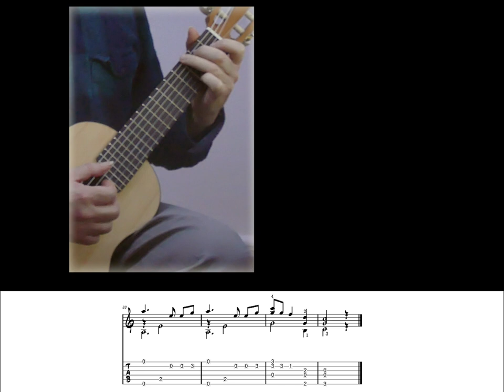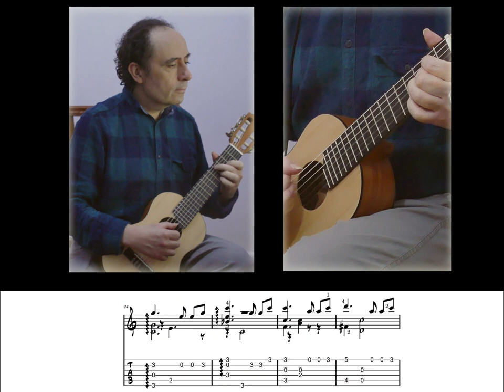Vals (Johannes Brahms). Guitalele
También se puede tocar con guitarra con cejilla en el traste V.